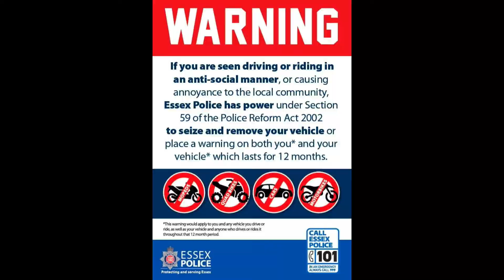Harlow 07.07.2022 21.00Hrs